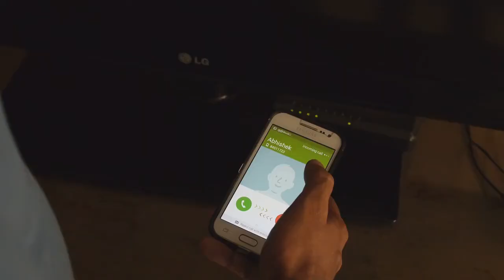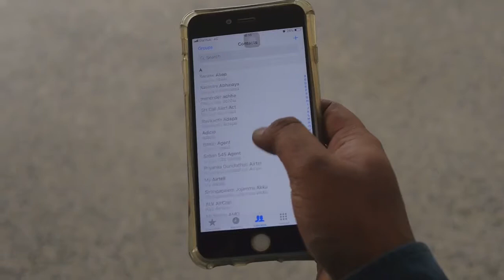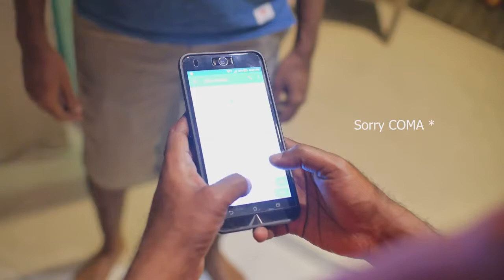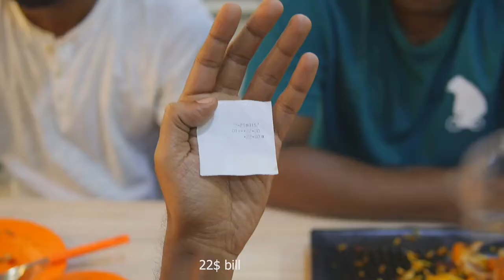Soulmates - Tamil short film 2018